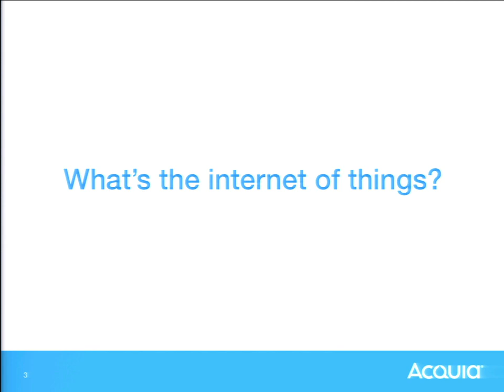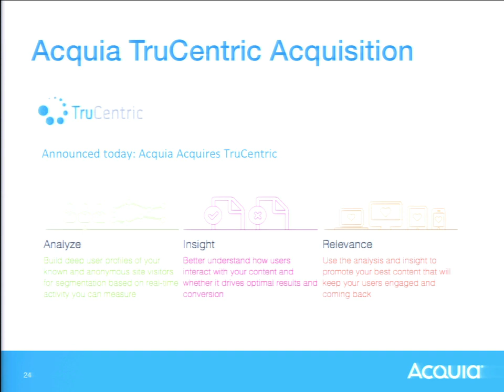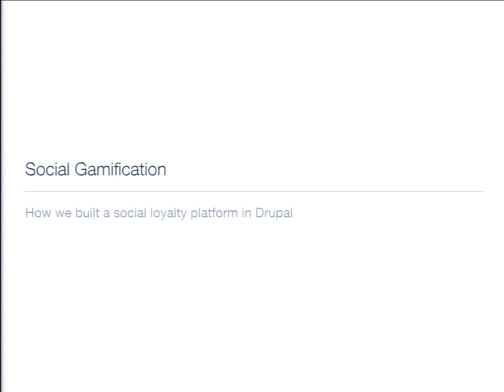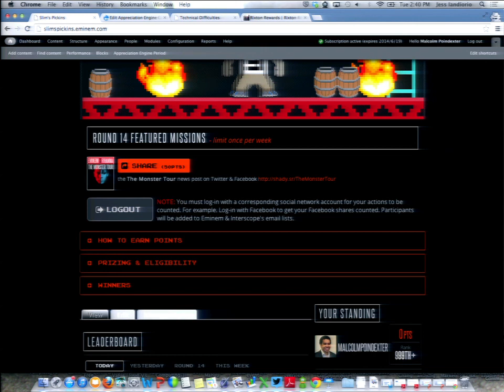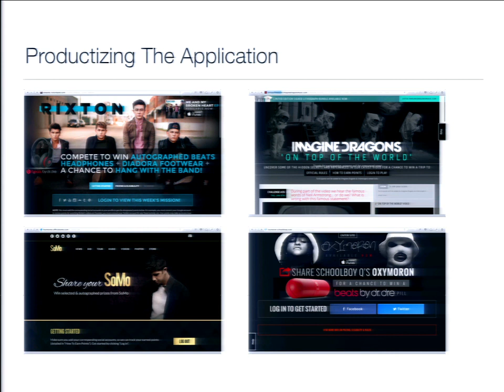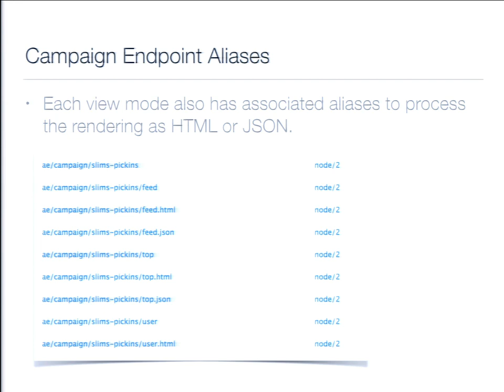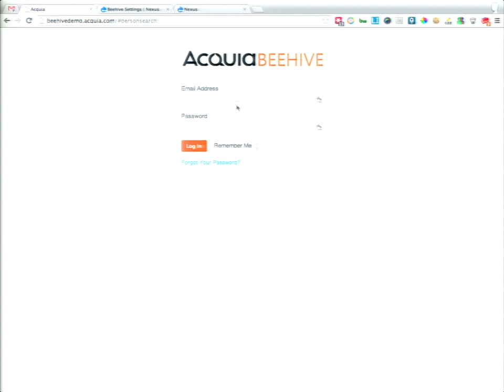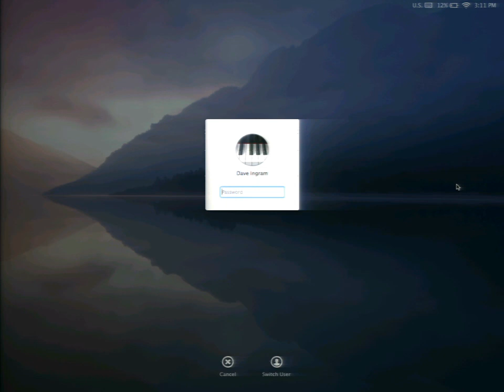DrupalCon Austin 2014: BUILDING SOCIAL CONNECTIONS TO CONSUMERS TO DRIVE PERSONALIZATION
Speakers: Jess Iandiorioleehammondmalcolm_p
Interscope Records manages digital experiences for over 100 artists including Eminem, Lady Gaga, and Imagine Dragons. Driving fan engagement is one of the main goals of each artist site, and the digital team at Interscope Records needed to connect to fans socially to understand their context and drive relevant experiences. In this session, learn how the digital team leveraged Drupal to develop a real-time fan engagement platform that delivers personalized experiences. You'll learn:

How Interscope Records is harnessing social data to drive rich user profiles and segmentation by combining Drupal with Janrain and Appreciation Engine.
How that intelligence is being combined with personalization solutions such as Acquia Lift to automate delivery of relevant experiences.
How Acquia is innovating in the areas of personalization and customer intelligence to drive hyper-segmentation for every Drupal site in the world.
SPEAKERS

Lee Hammond, Head of Digital, Interscope Records
Malcom Poindexter, Senior Web Developer, Interscope Records
Jess Iandiorio, VP, Product Marketing, Acquia